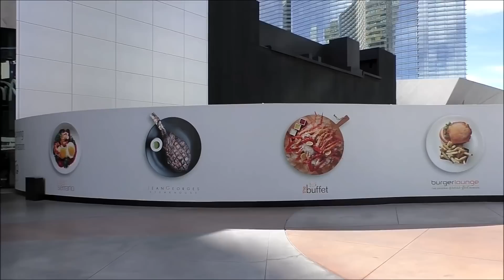Король Биткоина проигрывает 3 миллиона. Авантюрная комедия.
Вы на канале Aksel Frank, Жизнь в Австрии. Как проиграть  3 миллиона долларов за один день? Запросто, если вы Король Биткоина и денег у вас куры не клюют. Авантюрная комедия, действие происходит в Лас Вегасе, Регенсбурге и Розвадове.

Посмотрите также:
- Монолог обиженного жителя ЕС. Австрия, Люксембург и Руанда.
- Операция катаракты в частной клинике в Австрии. Часть 1, диагноз.
- Операция катаракты в частной клинике в Австрии. Часть 2, цена вопроса.
- Криптовалюта. Скрип биткоина и чужое мнение
- почему у нас нет прислуги
- Австрия, супермаркет и садовое хозяйство. Что на полках.